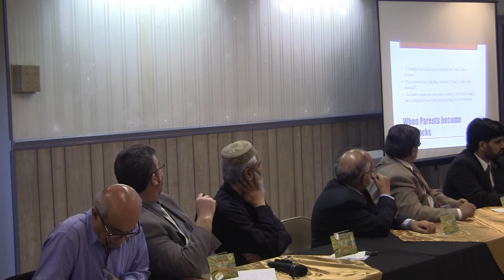Leadership Panel - Camera 2 - 00002